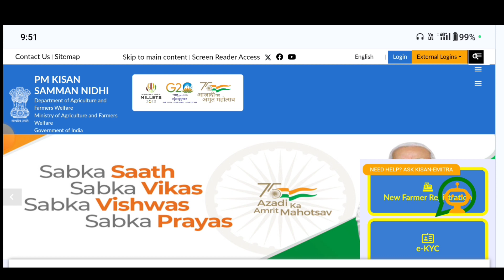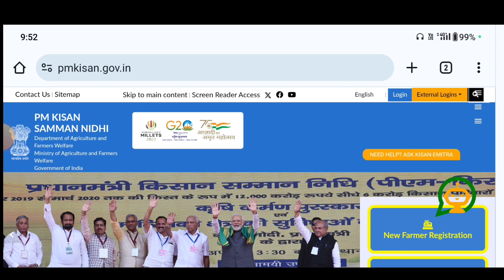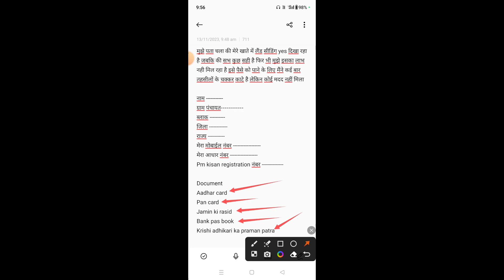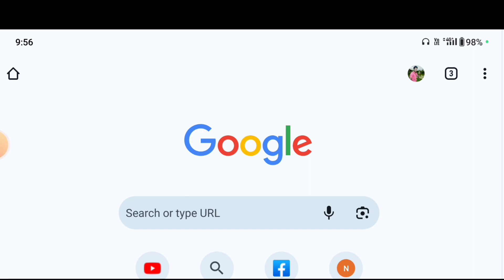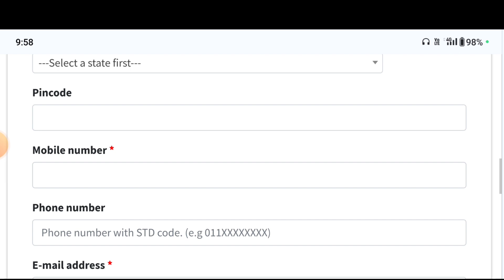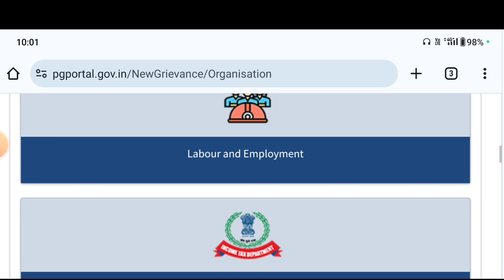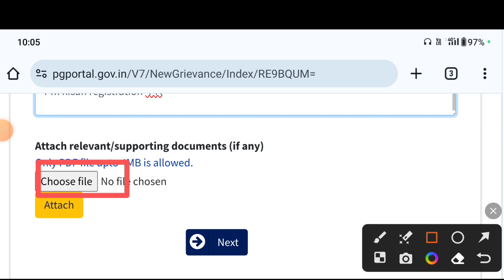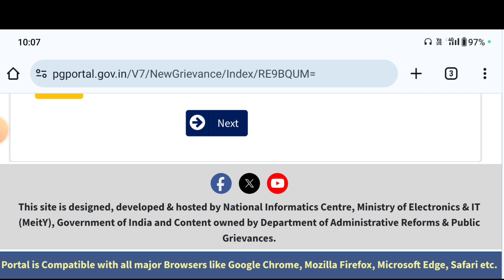pm kisan 15th installment not received pm kisan ka paisa nahi aaya to kya kare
सेवा में श्रीमान जी

महोदय आप को अवगत कराना है की प्रार्थी ग्राम पंचायत ब्लाक जिला छत्तीसगढ़ का मूल निवासी है प्राथी एक गरीब किसान हे सरकार की तरफ से PM KISAN सम्मान्निथि का पैसा सरकार से दिया जाता था जिससे मुझे कृषि कार्य में काफी सहायता मिलती थी लेकिन कुछ महीनो से मुझे योजना का लाभ निही मिल रहा है मैंने अधिकारिक वेबसाइट पर चेक किया जहा पर मुझे पता चला की मेरे खाते में लैंड सीडिंग yes दिखा रहा है जबकि की सभ कुछ सही है फिर भी मुझे इसका लाभ नही मिल रहा है इसे पैसे को पाने के लिए मैंने कई बार तहसीलों के चक्कर काटे है लेकिन कोई मदद नहीं मिला

नाम
ग्राम पंचायत
ब्लाक
जिला
राज्य
मेरा मोबाईल नंबर
मेरा आधार नंबर
Pm kisan registration नंबर

Document
Aadhar card
Pan card
Jamin ki rasid
Bank pas book
Krishi adhikari ka praman patra